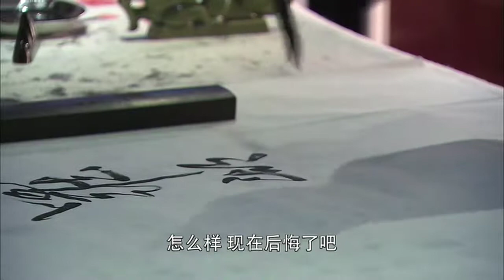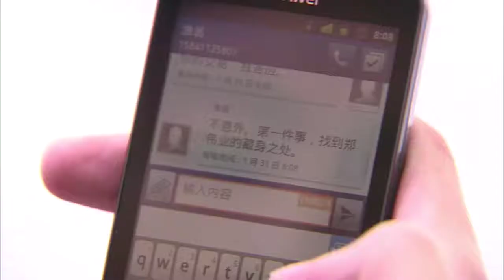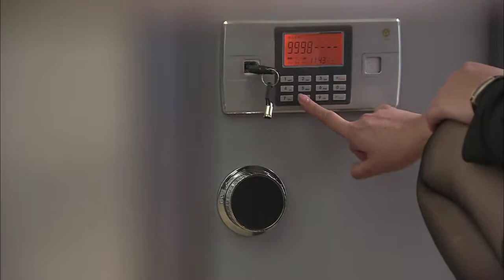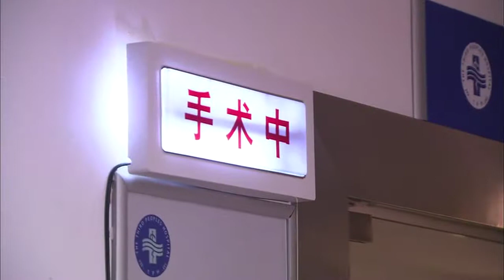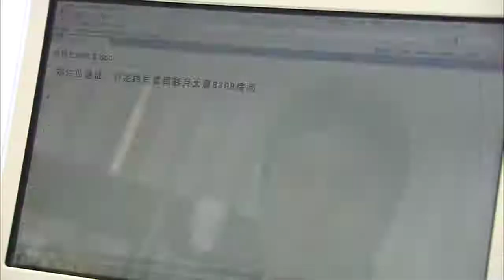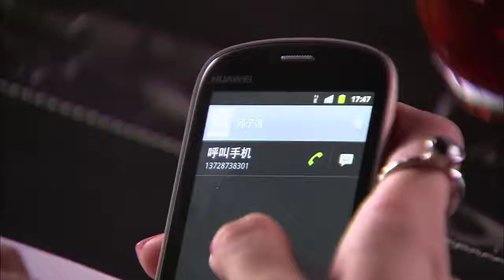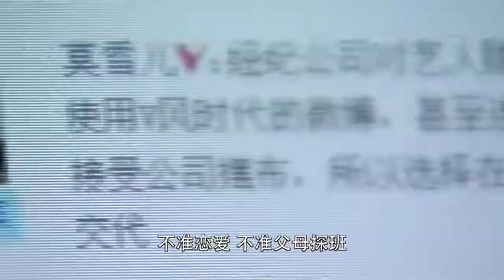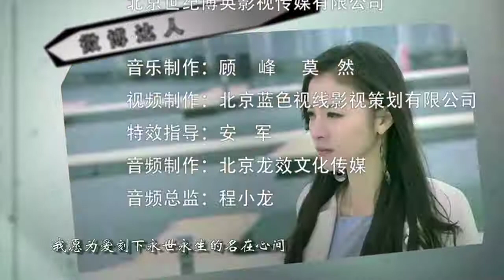微博达人第26集【欢迎订阅】——陈键锋、陈司翰、章龄之领衔主演的商战剧